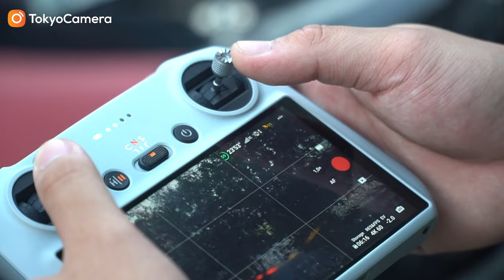CHECK GÌ TRƯỚC KHI BAY | Tokyo Camera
➥ Phụ kiện dành cho tất cả các thiết bị bạn mong muốn:
TOKYO CAMERA ĐÀ NẴNG Địa chỉ: 66 Nguyễn Văn Linh, Q. Hải Châu, TP. Đà Nẵng
TOKYO CAMERA SÀI GÒN Địa chỉ: 520 Lý Thái Tổ, P. 10, Q. 10, TP. HCM